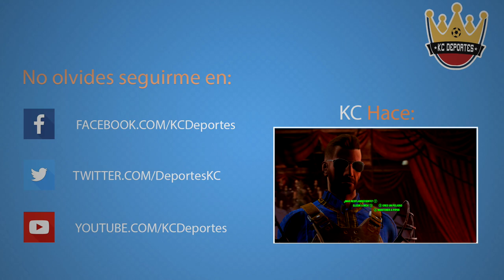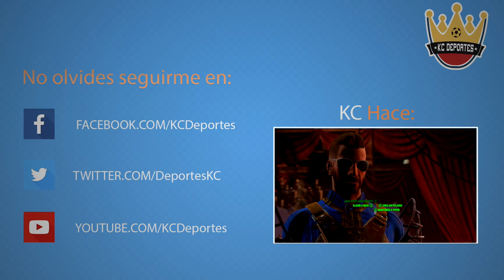FIFA 16: Modo Carrera DT- ¡NUEVA TEMPORADA!- Ep. 40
Bienvenidos a KC Deportes, el canal de gameplays deportivos en español por las aficionados para los aficionados. En este vídeo, Reynoso inicia su tercer temporada dirigiendo al West Ham United y comenzamos con un ¡KABOOM! con Supercopa de Europa, el inicio de la BPL y la llegada de jugadores de calidad mundial al equipo...y aún no hemos terminado.

Recuerden dejar sus comentarios con sugerencias, argumentos, rumores, preferencias por jugadores, recomendaciones a demás miembros de la comunidad de KC Deportes etc. Esta es una comunidad de amantes de los deportes.

➜ Calendario de subida:
-Domingo- WWE 2K16 (12:00)
-Lunes- FIFA16- West Ham (13:00)
-Martes- WWE 2K16 (13:00)
-Miércoles- FIFA 16: HV (13:00)
-Jueves- WWE 2K16 (13:00)
-Viernes- FIFA 16: West Ham (13:00)
-Sábado- (12:00) (Henry Valdéz- NBA2K16, UFC 2-Fichajes Top)

-Por ejemplo, los jueves se habrá días donde entre NBA 2K16 por WWE 2K16. Se los haré saber la misma semana o un día antes. Cuando tenga tiempo, intentaré subir ambos el mismo día.

Gracias por ser parte de la comunidad :)